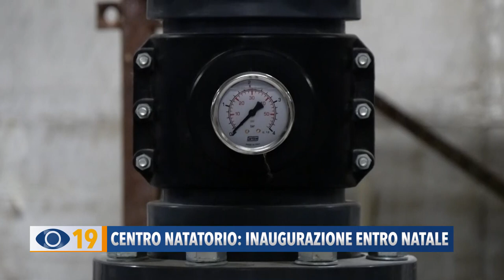Centro natatorio: inaugurazione entro Natale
Procede spedito il percorso che porterà a breve all’apertura del nuovo Centro Natatorio della Città di Fano. Questa mattina è stato siglato il protocollo d'intesa che disciplina la graduale consegna degli impianti a favore dell’amministrazione comunale. L’obiettivo è quello di arrivare all’inaugurazione entro Natale per poi dare avvio a tutte le attività nei primi giorni del 2024.